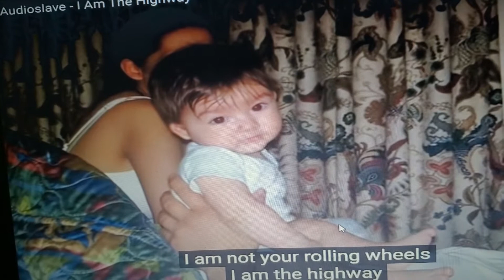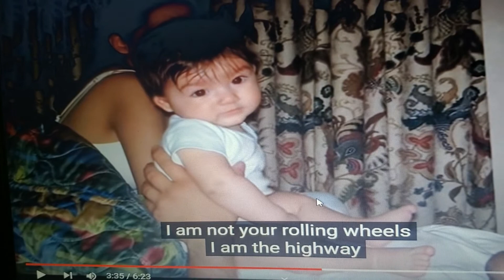MGMT Kids drum re-learn (Ruby's and Ethan's version)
Miss my drum! And wants to meet them! Life is cruel...